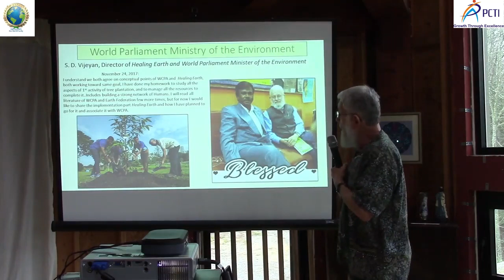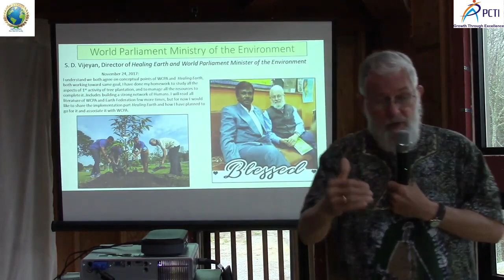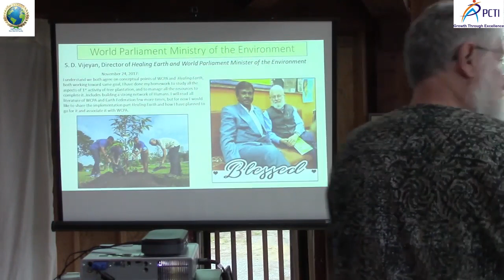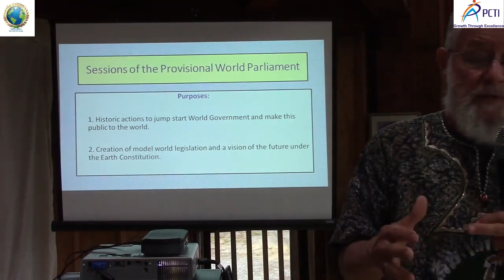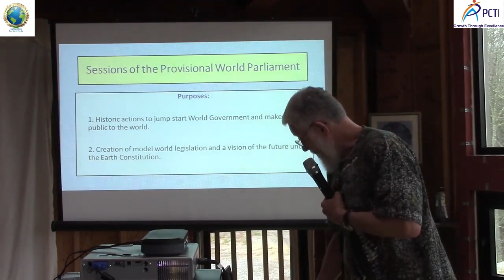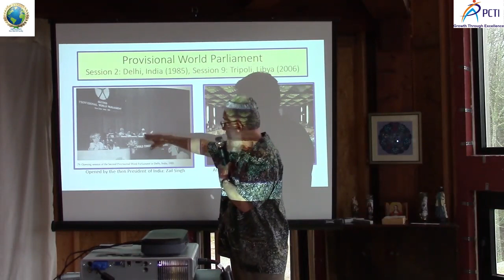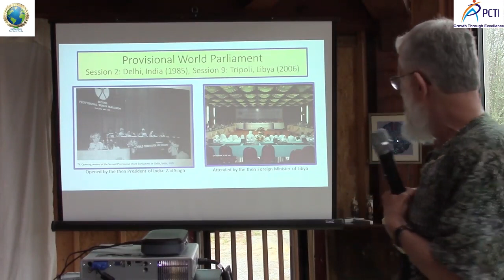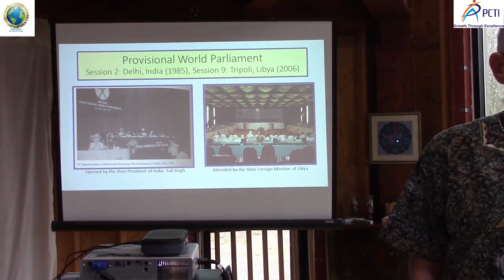Glen Martin Beyond Nationalism The Future of the Earth Federation 5